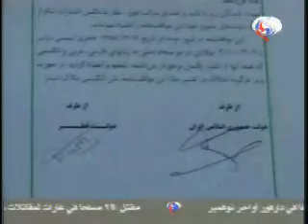قناة العالم 14 اذار 2010 - من طهران - الجزء الاول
تعزيز التعاون الامني بين ضفتي الخليج الفارسي